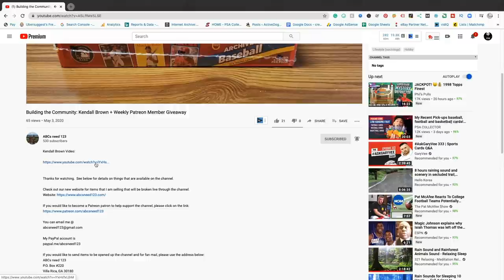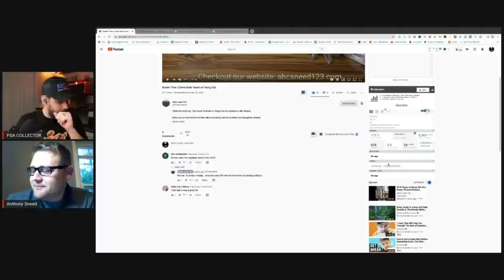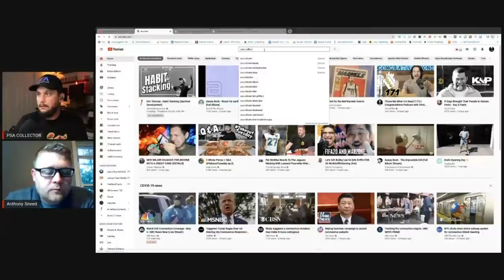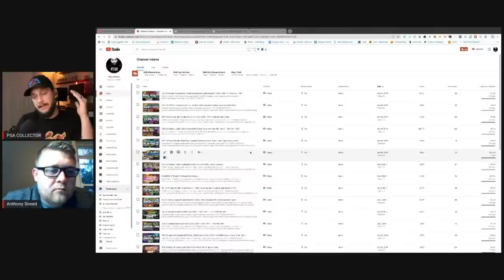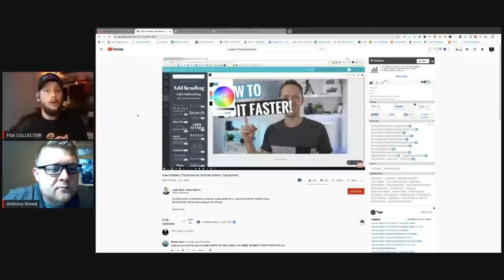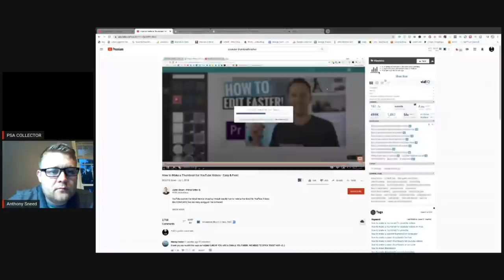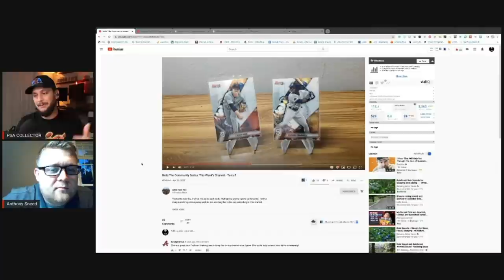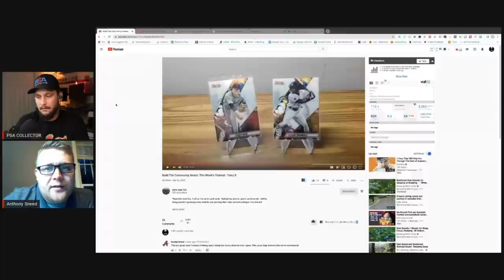How to Grow Your Sports Card Youtube Channel Fast! ☄️⚡️⚡️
In this video, I show you guys some tips and tricks on how to grow your sports card Youtube channels fast. This applies to all sports card channels whether it be about baseball cards, basketball cards, football cards, or even Pokemon cards! Doing things like inserting tags in the description and videos will improve the video performance significantly. Sports card collectors will be ablee to find your videos easier as well!

GEAR THAT I USE:
Card Saver 1's
PSA Graded Sleeves